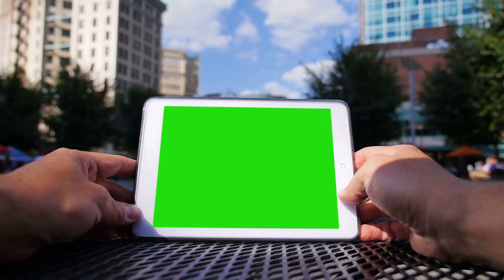My Super Black Technology Empire Audio Novel Full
Novel: MY SUPER BLACK TECHNOLOGY EMPIRE
Chapter: 1
Author: Invincible in the world
Genre: Action